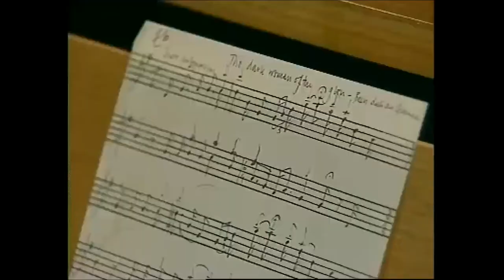Bean Dubh An Ghleanna - Catherine Ennis, Liam O’Flynn & Seán Keane, 1997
Catherine Ennis, Liam O’Flynn and Seán Keane perform in Adam and Eve’s Church in Dublin.

Organist Catherine Ennis, Daughter of Seamus Ennis is an internationally acclaimed organist and teacher. A member of the Royal College of Organists, she is director of music at the church of St Lawrence Jewry in the City of London.

Catherine Ennis is joined by renowned piper Liam O’Flynn and celebrated fiddler Seán Keane to perform the slow air ‘Bean Dubh An Ghleanna’ (Dark Woman of the Glen).

This final programme in ‘The High Reel’ series of 1997 was recorded at Adam and Eve’s Church on Merchant’s Quay in Dublin.

This episode of ‘The High Reel’ was broadcast on 6 May in 1997. The presenter is Maireád Ní Mhaonaigh.

The High Reel’ was a traditional music series. First broadcast on 15 September 1996, it ran until December 1998, and was presented by Maireád Ní Mhaonaigh, lead vocalist and fiddle player with the traditional music band Altan.